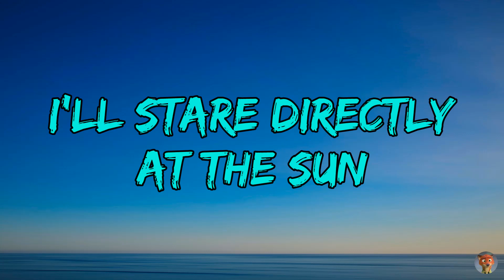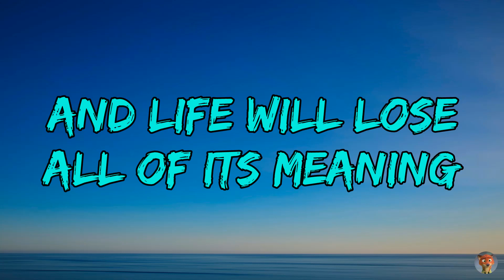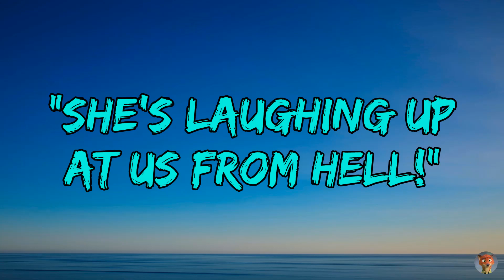Taylor Swift - Anti-Hero (Lyrics)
(Par César Couto)

En ce qui concerne les suggestions de chansons, je ne prendrai que celles que j'aime un minimum car je ne me vois pas écouter en boucle une chanson que je n'aime pas. Je favoriserai d'avantage les musiques récentes et / ou connues. Ces chansons peuvent être aussi bien en français (Paroles) qu'en anglais (Paroles & Traduction).

ℹ️ Plus de détails dans la description de la chaîne.

(By César Couto)

🌅 If you have great sunset pictures, you can send them by Discord, they'll may be used as a background for a future video!
You will be mentionned in the description of that video :)

ℹ️ More details in the description of the channel.